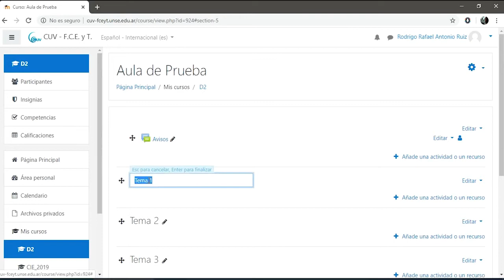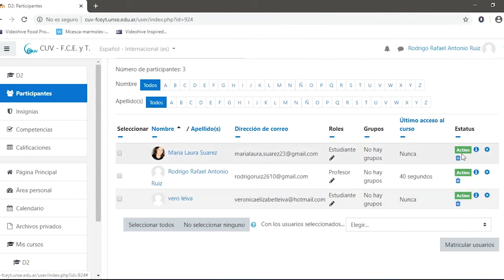Germán Lescano | Ciclo entrevistas para Radio UNSE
Germán Lescano es docente e investigador universitario y además Doctorando en Computación, en esta nota nos cuenta sobre el tema de estudio de su tesina doctoral, que trata sobre la detección de emociones en textos en plataformas de aprendizaje colaborativo. .